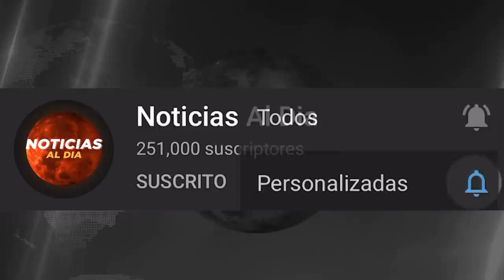RUSIA Y UCRANIA HOY NOTICIAS 31 DE MARZO 2022, ACUERDO AL FIN DE LA GU3RRA ULTIMA HORA PRESTAMOS HOY